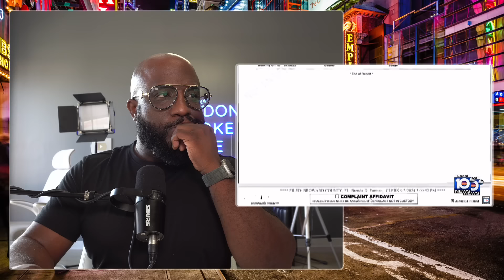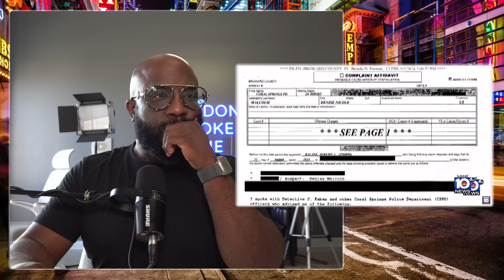"I'm At My Wits End..." Woman Takes Out Her Husband In Front of Their Twins For Cheating, Arrested 🥺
Mail:
Anton Daniels